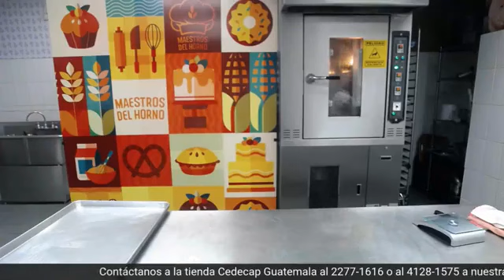Curso en línea - Bollo de leche Método Tangzhong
El chef Abner Esteban, nos comparte la elaboración de un delicioso Bollo de Leche pero elaborado con el método Tangzhong ¿Conoces este método?